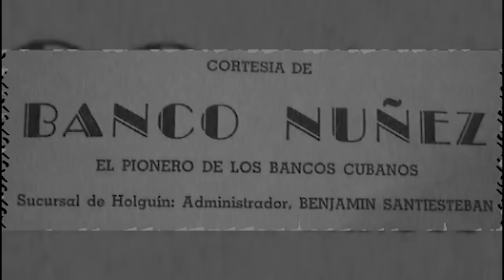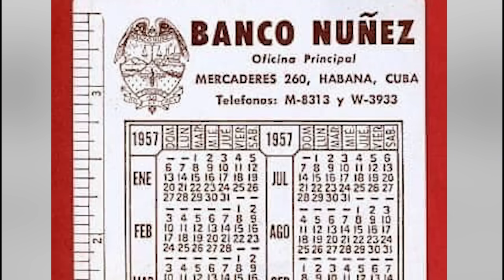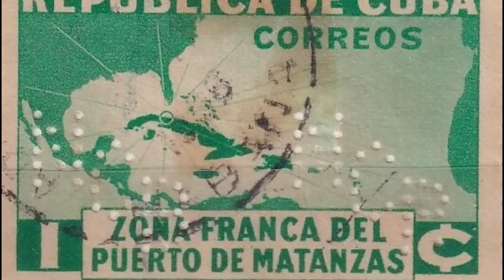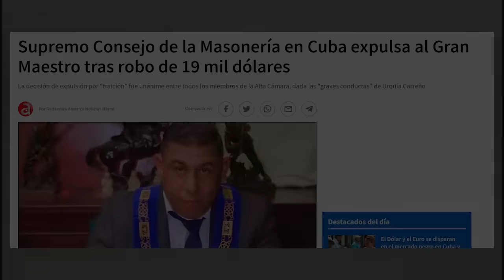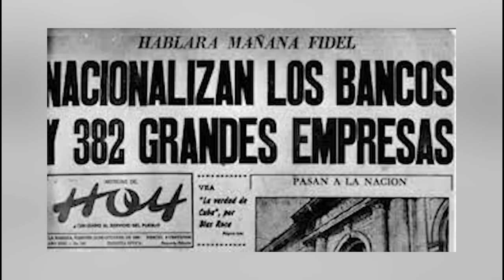De BODEGUERO a MILLONARIO??? 😳 No te dejes ENGAÑAR 👇👇👇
Amigos míos…